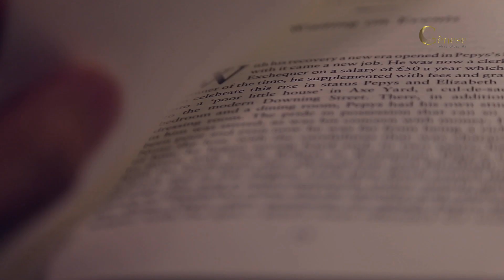SM #065 - APREÇO - EMMANUEL/CHICO XAVIER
TEXTO EM ÁUDIO DO LIVRO PALAVRAS DE VIDA ETERNA
Narração: Gino Murta